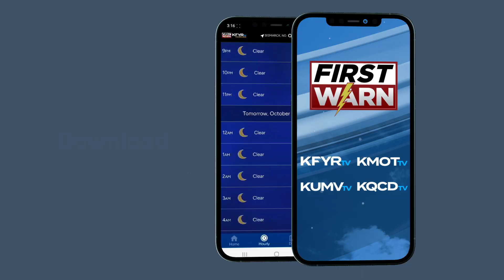Weather App 30 KUMV